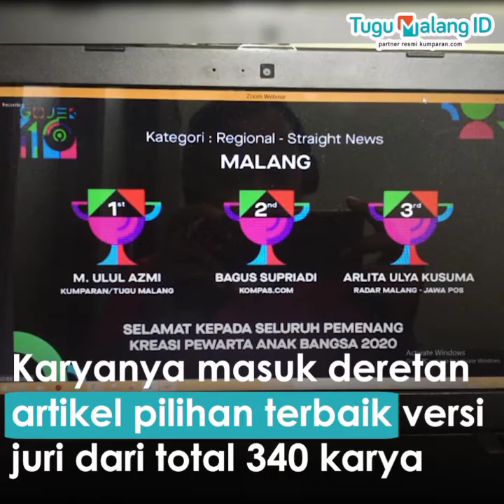Jurnalis Tugu Malang ID Juara 1 Lomba KPAB Gojek 2020 Regional Malang